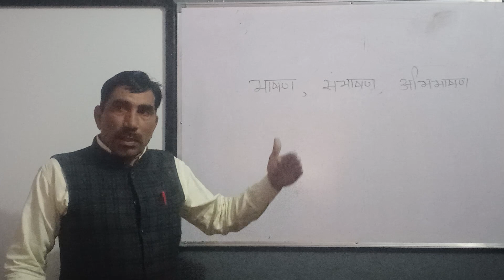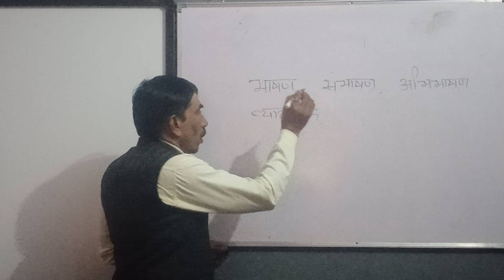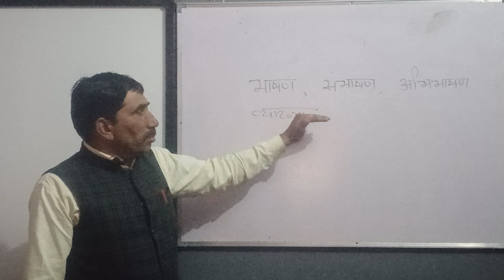भाषण , सभाषण , अभिभाषण में अंतर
I am DR.Usha godara principal of JBTTcollage SadulShahar